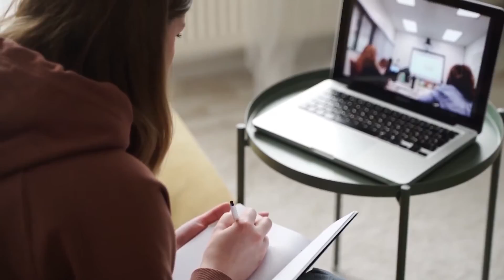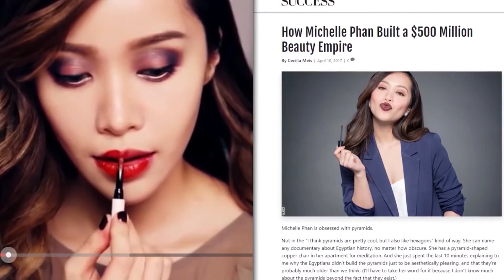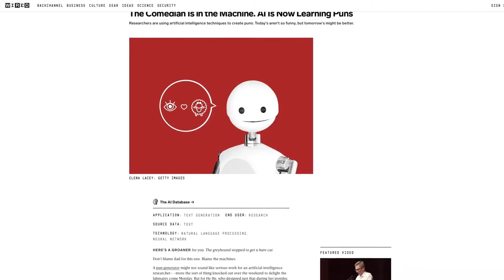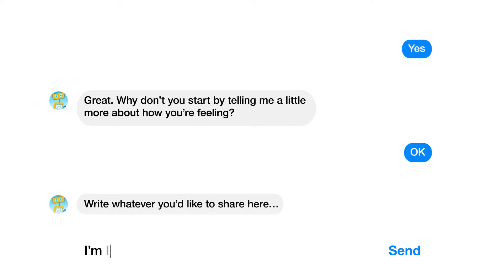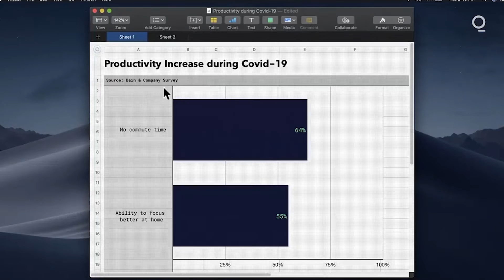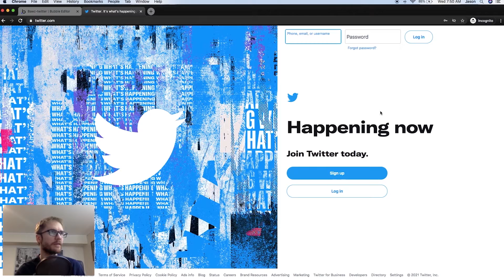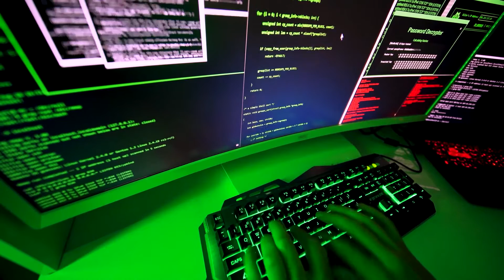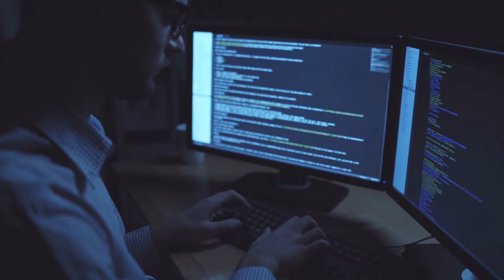10 Technology Trends that will Change the World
Here's the top 10 trends I’m watching and investing in the coming year:

About me:
I’m a Silicon Valley based venture capitalist at multi-billion dollar fund SignalFire, and an investor in companies such as Uber, Ro, Grammarly, and others. I was taught to code by my parents from rural Taiwan who immigrated to the US to become engineers. While my first “business” selling TI-83 graphing calculator games did not pan out, today I live out my childhood dreams by partnering with early-stage startups that are breaking down barriers to a more connected, open and educated society.

More about this video:
While a global pandemic devastated our people and economy, it also by necessity pulled forward technology progress in telemedicine remote care, eCommerce, and hybrid learning a full decade virtually overnight.

I’ll cover trends such as deepfakes, creator economy, artificial intelligence, AI, mental health, telemedecine, eCommerce, great resignation, the future of work, no code, ransomware, colonial hack, colonial pipeline hack, spacetech, nft, crypto, and web3.

What do you think about these technology predictions?  These are very difficult to get right; no one in the world would have guessed a pandemic would come to define technology deployment this year.  And if you were expecting flying cars or space travel for consumers, I’ve got news for you - we’re not going to see it in 2022.

As Bill Gates said “Most people overestimate what they can do in one year and underestimate what they can do in ten years”.